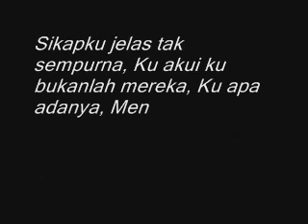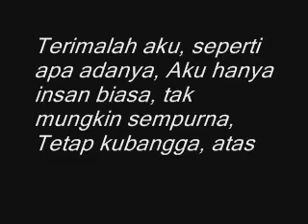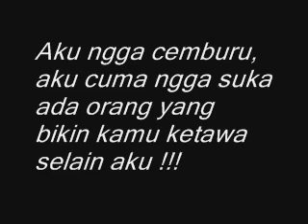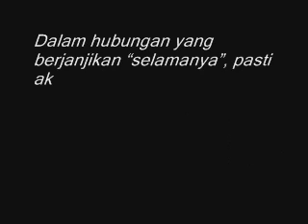Kata Kata Cemburu Untuk Pacar dan Mantan